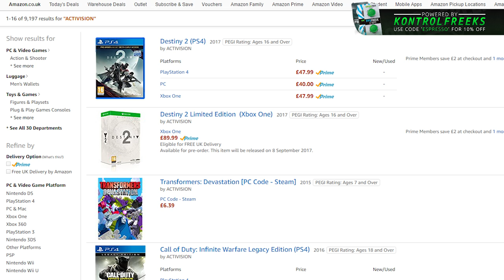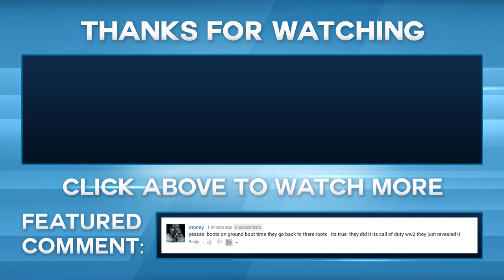CALL OF DUTY: WORLD WAR 2 CONSOLE EXCLUSIVITY - PLAYSTATION 4 Or XBOX ONE?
Amazon listing